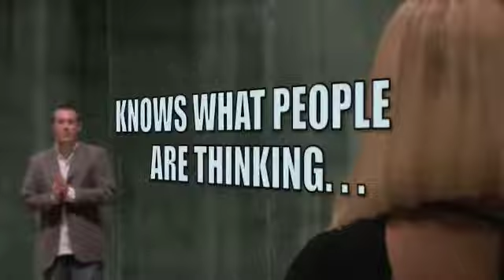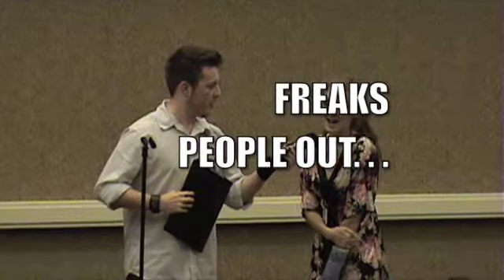College Entertainer Jonny Zavant Promo Reel Fall 2009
Ever wonder what a mind reader can do? Check it out here! Jonny Zavant shares some of his various talents with the world.